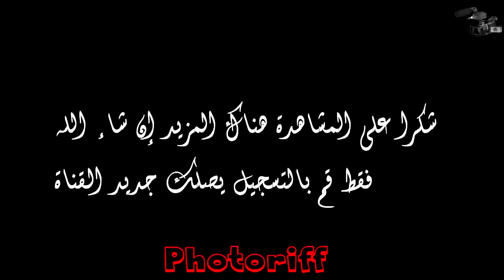دوري رمضان الأول للقدماء بطنجة 1438